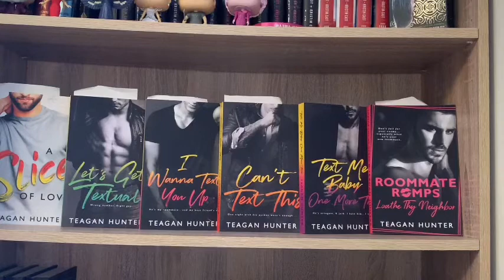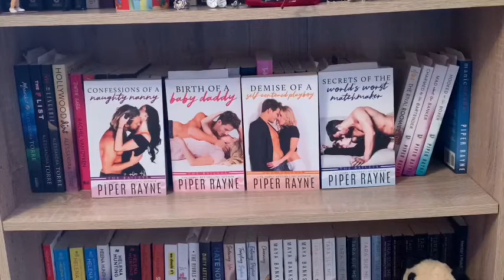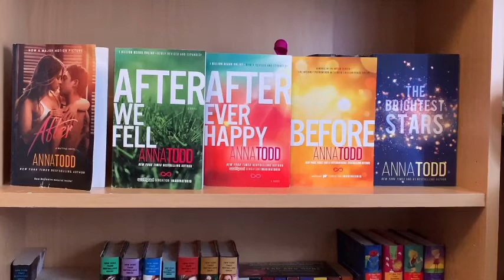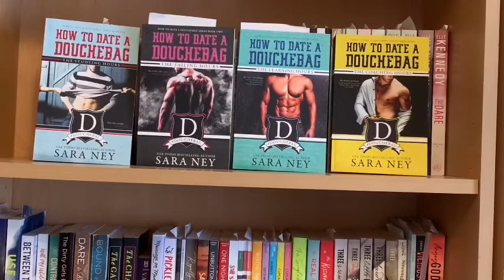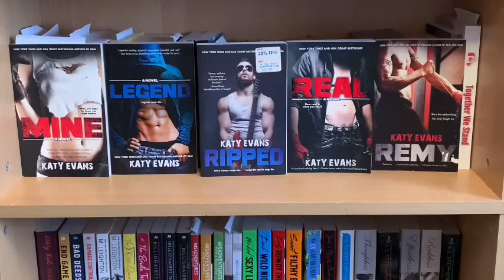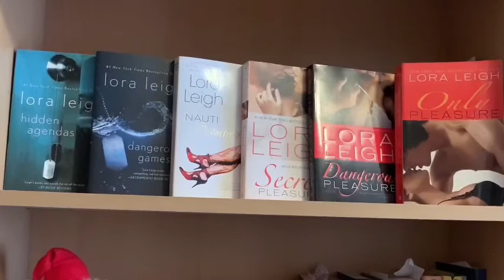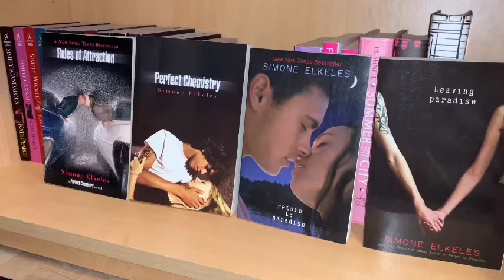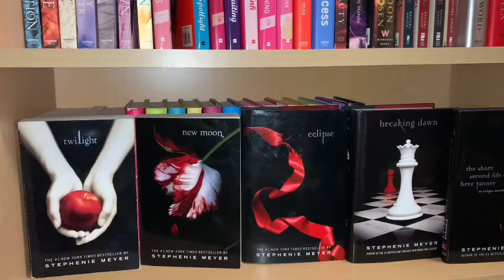Bookshelf Tour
Canadian Book Ninjas!